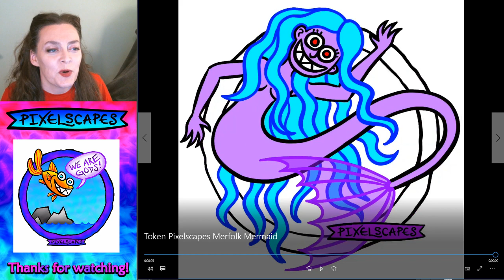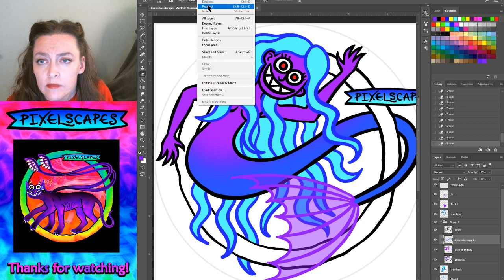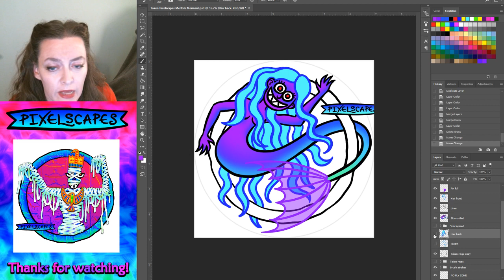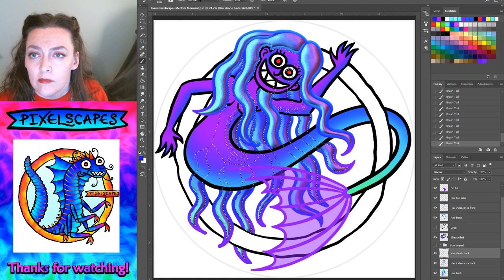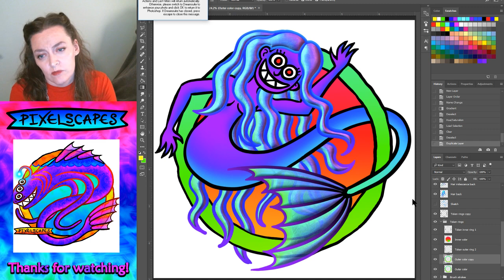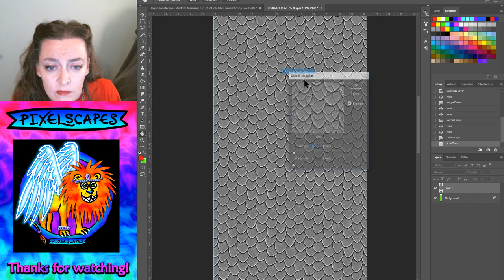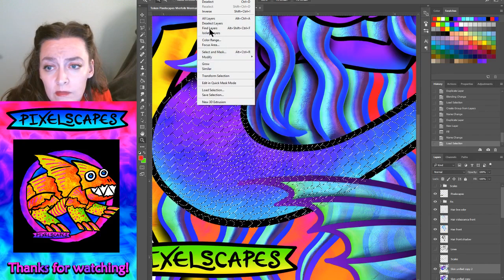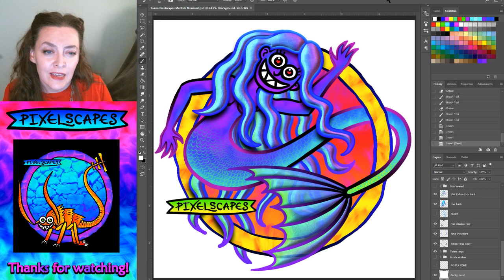Mermaid: RPG Monster Painting (Pixelscapes)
I painted this with inspiration from the D&D 5e Monster Manual. The reputation of merfolk really depends on which sailor you ask. This type? You might not want to swim with this siren.